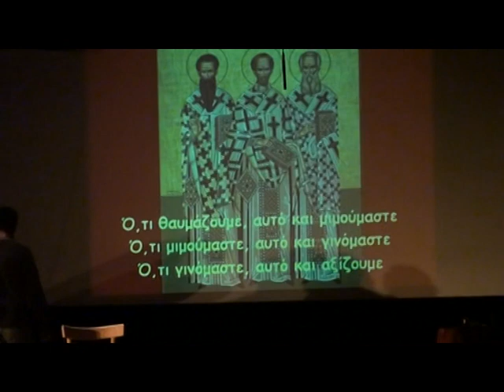Μ.Σ.Θεσσαλονίκης-Γιορτή Τριών Ιεραρχών 2012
Μουσικό Σχολείο Θεσσαλονίκης

Απόσπασμα γιορτής του Μουσικού Σχολείου Θεσσαλονίκης προς τιμήν των Τριών Ιεραρχών,
Παρασκευή 3 Φεβρουαρίου 2012, Αμφιθέατρο Εκδηλώσεων, ώρα 13:30.
Επίλογος θεατρικού-αφήγηση: Κωνσταντίνος Κατικαρίδης, μαθητής Γ' Λυκείου
τραγούδι: "Δώστε μας λίγη απ' την αγάπη σας, Πατέρες..."
παίζουν οι μαθητές Γ' Λυκείου:
πιάνο: Απόστολος Μαλλιάς
φλάουτο: Ευγένιος Αναστασιάδης
κρουστά: Γιώργος Μαυρίδης
τραγούδι: Ευάγγελος Μεντεσόπουλος
στίχοι: Σοφία Χασιώτη
Ο συνθέτης μας είναι άγνωστος. Αισθανόμαστε όμως την ανάγκη να τον ευχαριστήσουμε ιδιαιτέρως. Η μουσική προσαρμογή έγινε από τους παραπάνω μαθητές.
Υπεύθυνοι καθηγητές της εκδήλωσης: Χασιώτη Σοφία, π. Θεόδωρος Τσαμπατζίδης, Κωνσταντινίδης Αντώνης, Ελευθεριάδης Eλευθέριος, Τζοβανάκης Δημήτριος, Παπαχρήστου Ιωάννης και Χρυσοχόου Παναγιώτα.